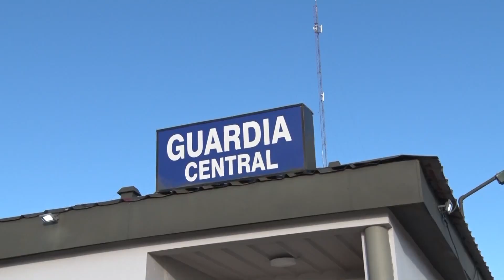ODONTOLOGÍA DEL HRRG SIN INSUMOS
Se difundió un video de una vecina de Rio Grande que tuvo que ir de urgencia al Hospital el fin de semana para ser atendida. “Me indicaron un antinflamatorio e ibuprofeno inyectable, Y cuando fui a ponerme me dijeron que no podían porque tenían solo para la gente que está internada”.